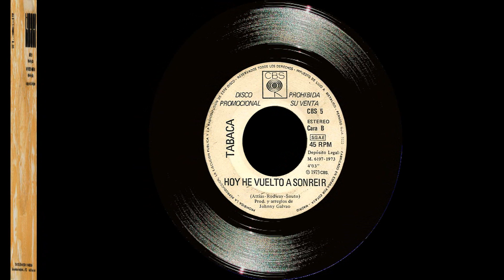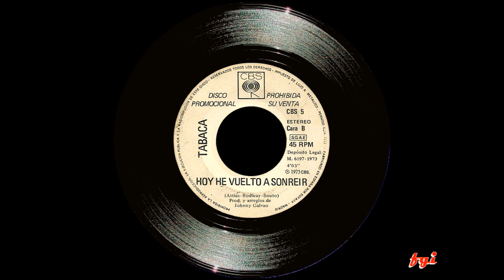Tabaca - Singles Collection 1.- Mujer / Hoy he vuelto a sonreir (1973)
Grupo formado en Madrid en los primeros años de la década de los 70 por tres músicos con amplio bagaje musical procedentes de otras bandas. Eduardo Rodríguez Rodway, que acababa de dejar a trío "Los Payos", Carlos Attias "El Niño", que en esos momentos tocaba el bajo en la banda de Miguel Ríos y Emilio Souto, que ejercía de cantante y guitarra en el grupo "Los Solitarios". Su música se basaba en armonías vocales y guitarras eléctricas muy influenciada por el estilo de los norteamericanos Crosby, Stills, Nash & Young.
De la mano Johnny Galvao, guitarrista de la banda "Los Buenos" y más tarde de la de "Miguel Ríos", convence a la multinacional CBS para que les firme contrato de grabación culminando con la edición de este su primer disco en 1973.
Este single contiene dos temas compuestos por el trío de músicos, apareciendo en la cara A) "Mujer"l, un tema agradable de oir al que se le han colocado unos arreglos de cuerda envolviendo la conjunción de voces.
Cierto deje aflamencado en la melodía y en los toques de guitarra española percibidos en la composición que ocupa la cara B), titulada "Hoy he vuelto a sonreir" al que le sobran algunos arreglos orquestales.
En las mezclas de este disco surgen diferencias, que llegan al enfrentamiento personal, entre Eduardo Rodríguez Rodway y Carlos Attias, que se zanjan con la expulsión del trío de Carlos, al que sustituye en la grabación de su siguiente single otro grande de la música andaluza y española como es Jesús de la Rosa, quien más tarde sería el alma del grupo de rock andaluz "TRIANA".
00:00  1. Mujer
03:00  2. Hoy he vuelto a sonreir